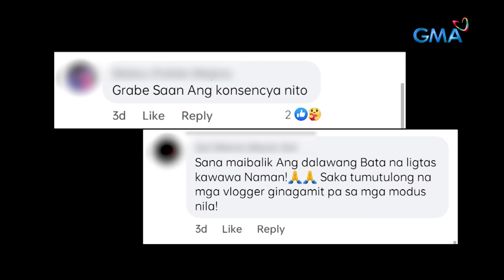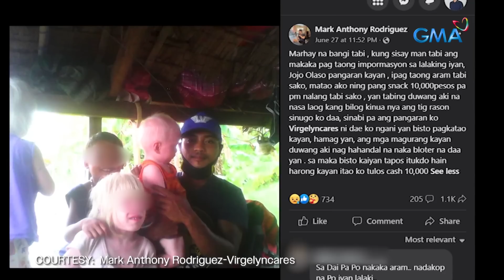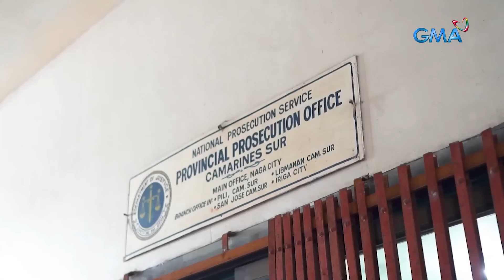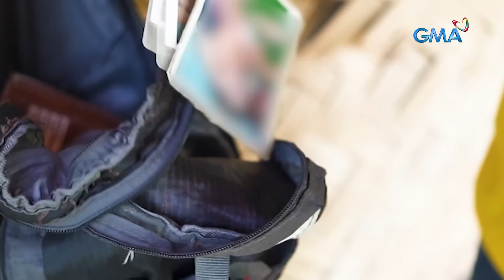Nagpakilalang staff ng vlogger, kinidnap ang isang batang may albinism | Kapuso Mo, Jessica Soho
Paunawa: Sensitibo ang paksa